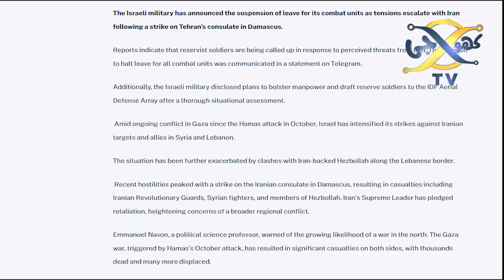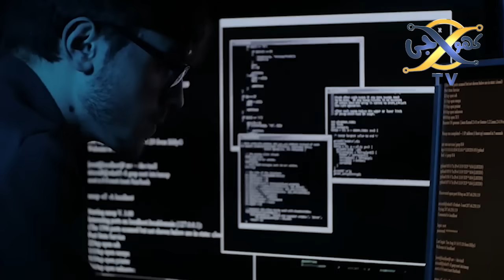Iran To Strike Israel Within 24 Hours | Revenge Of Iran | Israel News | Haqeeqat tv | KHOJI TV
Iran To Strike Israel Within 24 Hours
Khoji TV is a project of Talha Films
Our Team